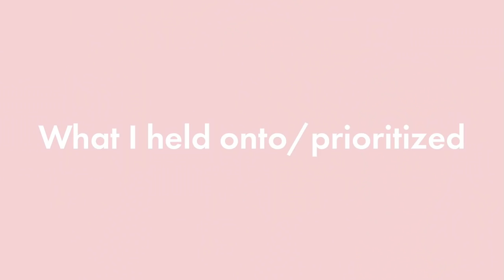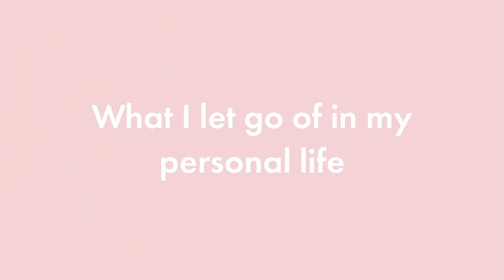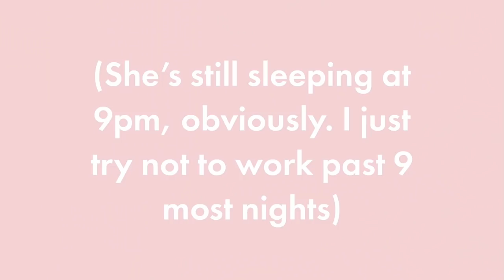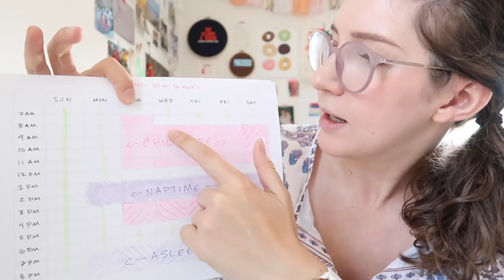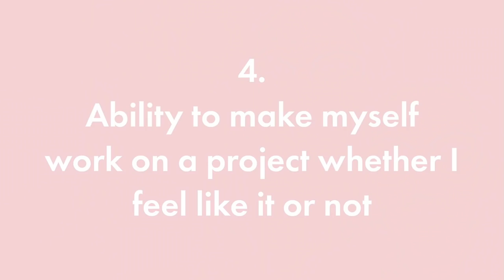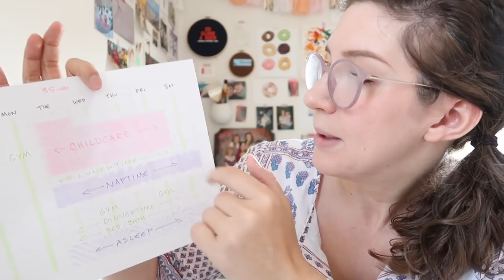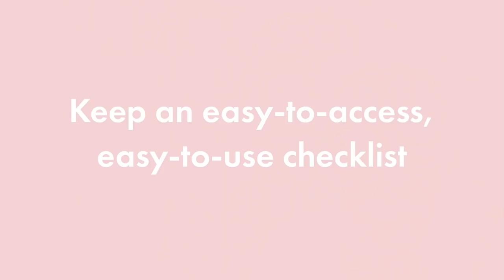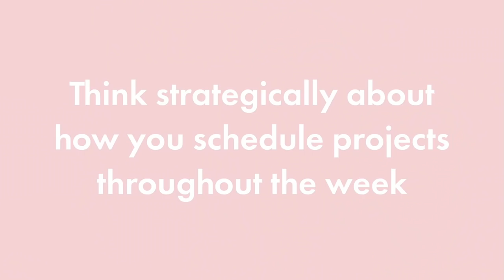How I Balance a Full-time Art & illustration Career While Also Raising a Toddler & Being a Mom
There are some unique challenges to pursuing creative careers while also raising children. This is especially true if you're like me, and work from home as a full-time freelancer.

I'm still relatively new to the family game, and it's a massive work in progress, but these are the pieces of the puzzle we've worked out so far to help balance and organize life as an artist and mom.

Part 1 of this series covers more of my general experiences and thoughts about the unique struggles that are present for working moms, and illustrators in particular:

Filmed with:
Camera - Canon G7X Mark II